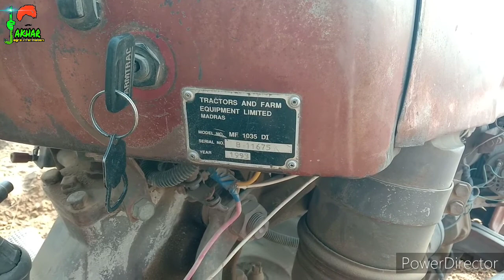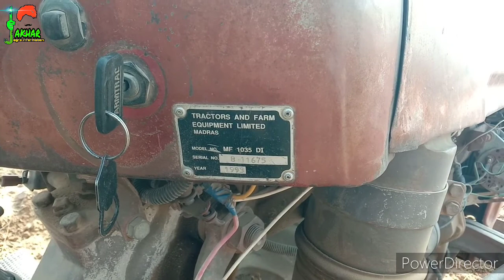Massey 1035 Di 35hp 1993 model ने पेड़ गिराया | massey Ferguson 1035 Di review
Massey 1035 Di 35hp 1993 model ने पेड़ गिराया | massey 1035 Di review | massey 1035 di 35hp price

   hi friends,

       is video me mene massey 1035 di 35hp jo 1993 model ne khejdi ka ped girata h .

 comment me jrur btaye ki aapko video kesa lga.
 video dekhne ke liye bhot bhot dhanyawad dosto.

JAKHAR agro information.

Channel link :-